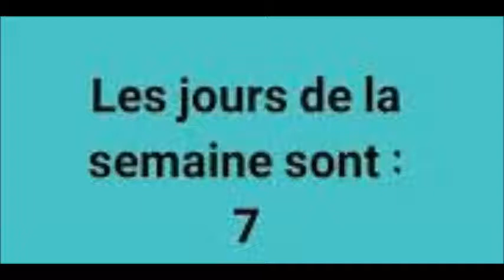les jours de la semaine